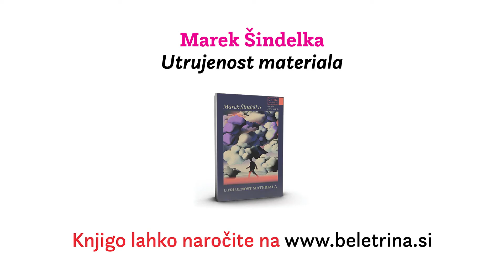Beletrina v živo: Marek Šindelka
Toplo vabljeni, da prisluhnete pogovoru Aljaža Koprivnikarja z enim najbolj priljubljenih, nagrajevanih in prevajanih čeških pisateljev Marekom Šindelko ob knjigi Utrujenost materiala. Roman izhaja v sklopu letošnjega festivala Literature sveta - Fabula.

Utrujenost materiala se osredotoča na brata begunca, enega v roman zgodnjih in drugega v poznih najstniških letih. Skozi njuno pripoved spoznavamo odnos do življenja tujcev – umetno ustvarjenih sovražnikov – pri čemer ta zajame vse odtenke bolečine, povezane z odtujenostjo, izgubo doma, strahom in izkoreninjenostjo. Roman je napisan izjemno telesno, avtor skuša iz besed iztisniti destilat fizične bolečine ter s tem preglasiti sleherno moraliziranje ali solzavost, ki pogosto zastirata pogled na resničnost begunstva. Nedvomno gre za enega najboljših sodobnih čeških romanov zadnjih let.

Ne zamudite novih spletnih knjižnih pogovorov, tako da se naročite na naš YouTube kanal ali nas spremljate na družbenih omrežjih Facebook in Instagram.